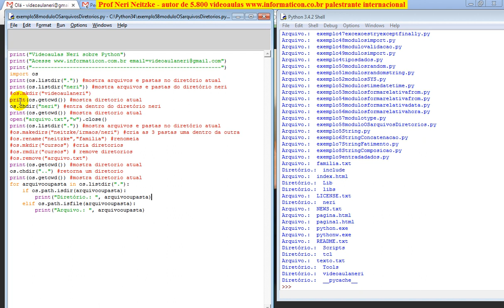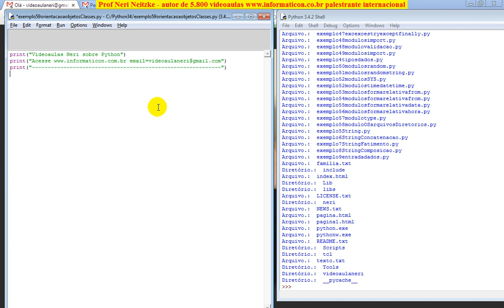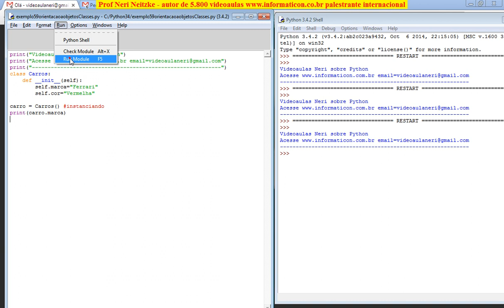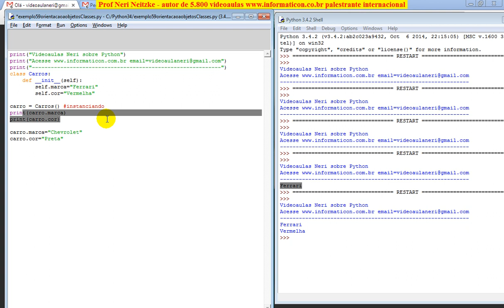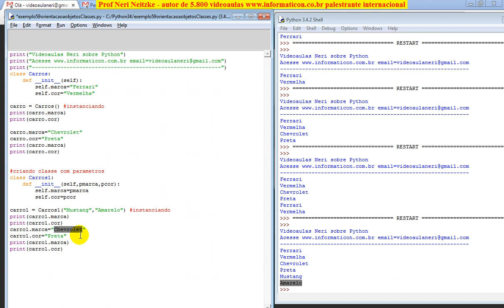aula 5892 python Classes init orientacao a objetos e instanciacao